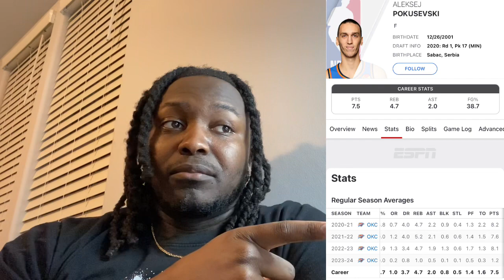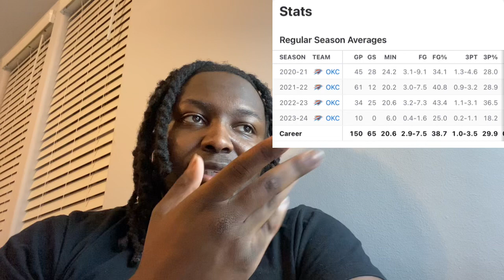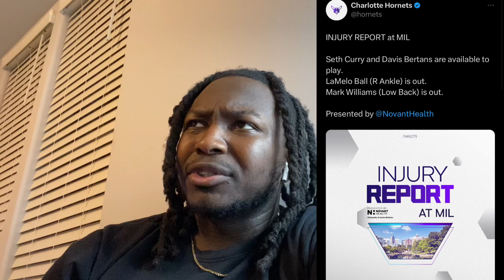Hornets make a great signing with Aleksej “Poku” Pokusevski!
The hornets sign Poku after getting cut by okc I think it is a great low risk high reward signing!

Poku triple double vs Suns!

Poku 16 pts 14 rebounds vs Celtics!